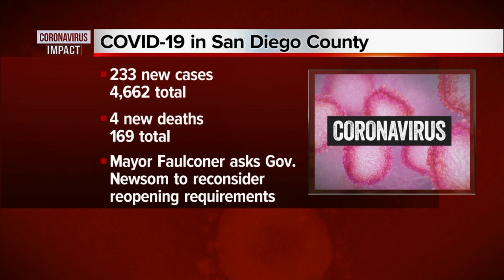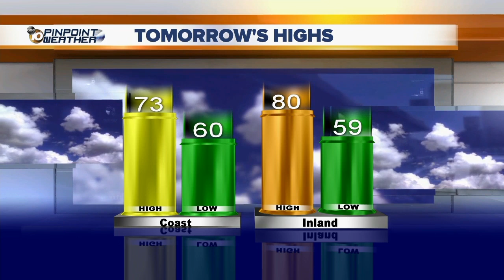10News Latest Headlines | May 8, 6pm